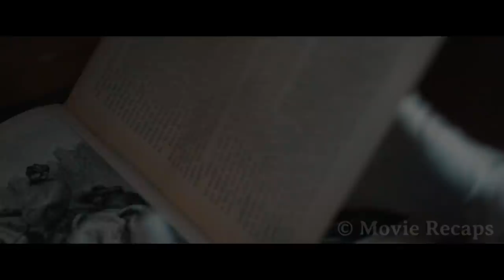In Future, Robots Are Helping The Elderly Commit Crimes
In the near future, a former cat burglar is gifted a robot by his son and slowly recovers his will to live again when the robot accepts to help him go back to his criminal life.